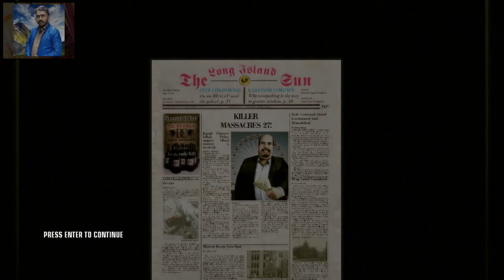Hitman Blood Money 2006 Mission 2 A VINTAGE YEAR